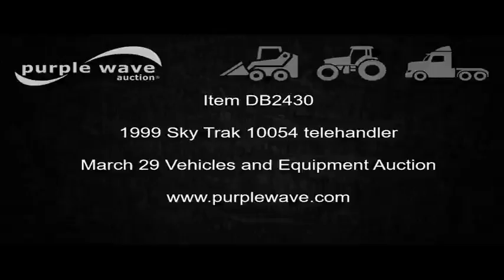1999 Sky Trak 10054 telehandler for sale | no-reserve Internet auction March 29, 2017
1999 Sky Trak 10054 telehandler
2,945 hours on meter
Cummins 4BT 3.9L four cylinder turbo diesel engine
Serial 45833758
Hydrostatic transmission
3F-3R gears
OROPS
Four wheel steering
10,000 lbs max lift capacity
56' max lift height
40' max reach length
Four stage boom
53" fork length
Tilt carriage
Hydraulic outrigger
17.5x25 tires
Serial 10075
Unit# 52008
It's located in Austin, TX, and we're selling it to the highest bidder regardless of price.